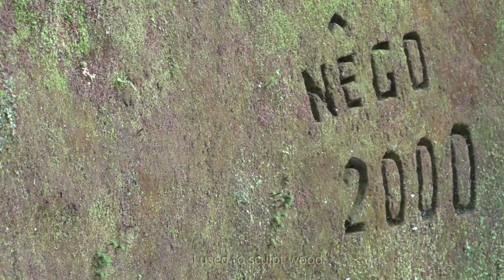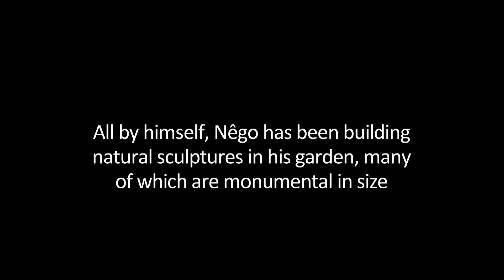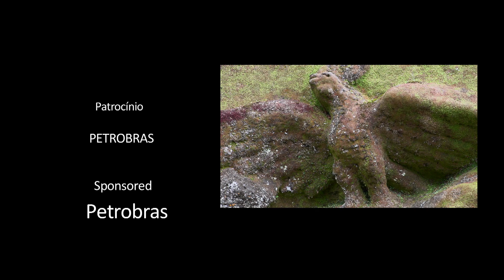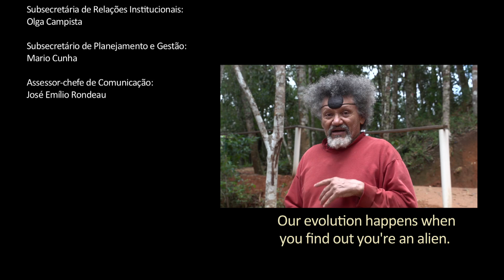Nova Friburgo - Nêgo's garden